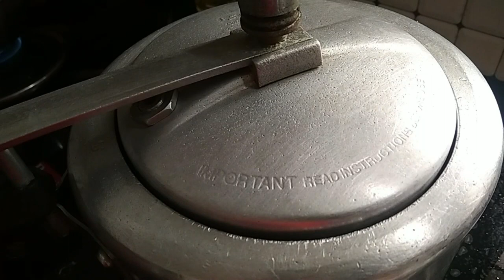കുക്കറിൽ മുട്ടകറി ഇതുപോലെ ഉണ്ടാക്കിയപ്പോൾ ആണ് ഹോട്ടൽ മുട്ടകറിയുടെ ടേസ്റ്റിന്റെ രഹസ്യം മനസ്സിലായത്